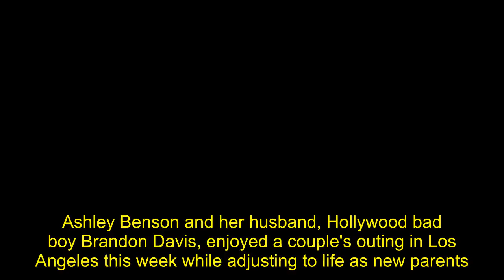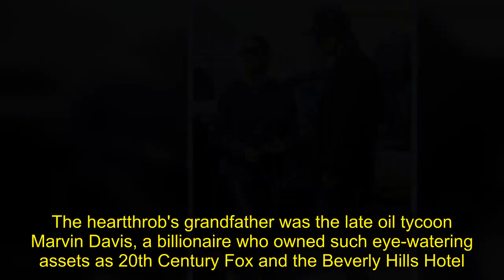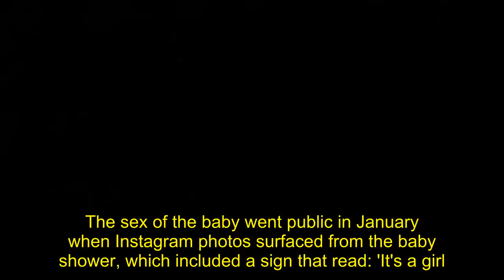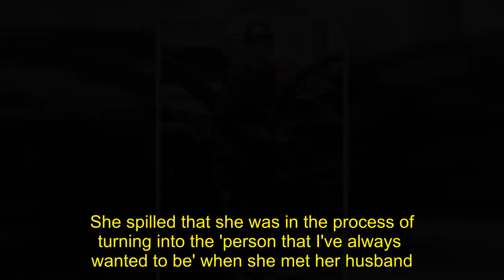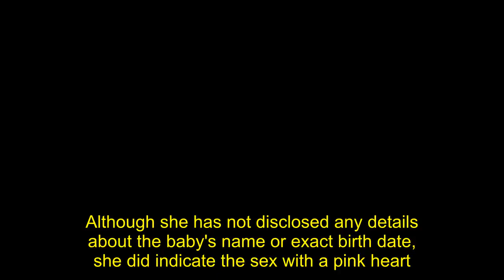Ashley Benson and Brandon Davis out after welcoming baby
Ashley Benson and her husband, Hollywood bad boy Brandon Davis, enjoyed a couple's outing in Los Angeles this week while adjusting to life as new parents.Nearly three weeks earlier, the Pretty Little Liars actress ecstatically announced on Instagram that she had welcomed a baby girl.The 34-year-old draped her petite frame in a flatteringly flowy navy sweater, teamed with a floral skirt that glinte